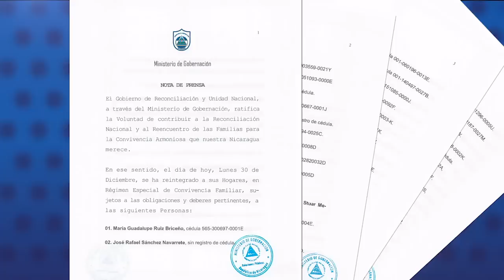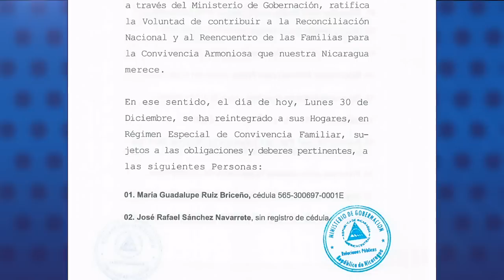El Reporte | Dictadura excarcela a 91 presos políticos y mantiene a más de 50 en prisión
La dictadura de Daniel Ortega y Rosario Murillo liberó la mañana de este 30 de diciembre a 91 presos políticos, entre ellos los integrantes de la llamada “banda de los aguadores”. La liberación todavía no es definitiva puesto que a algunos reos de conciencia les otorgaron casa por cárcel.